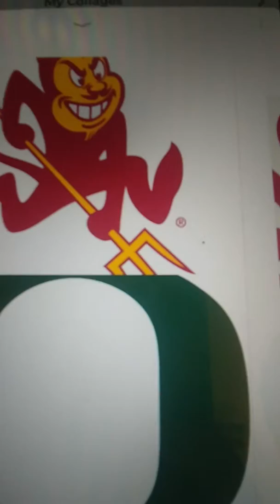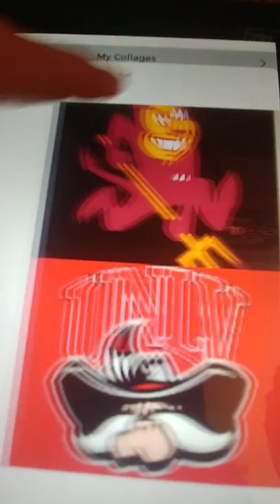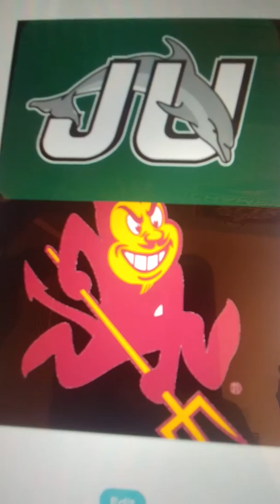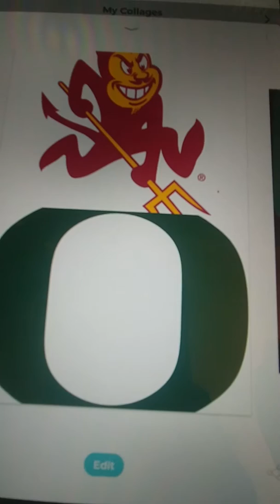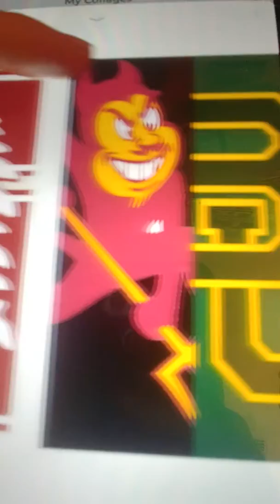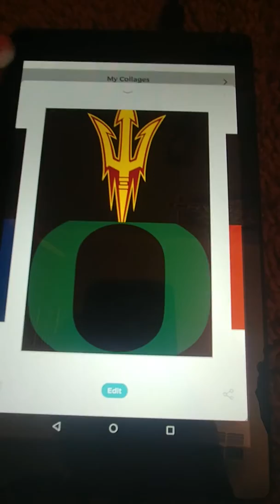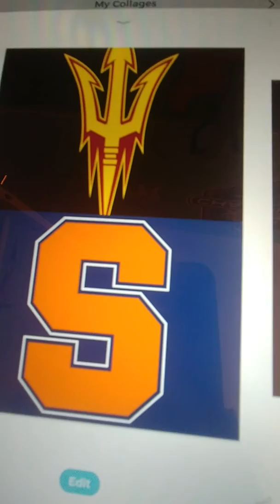21st Century College Basketball Stories- Arizona ST